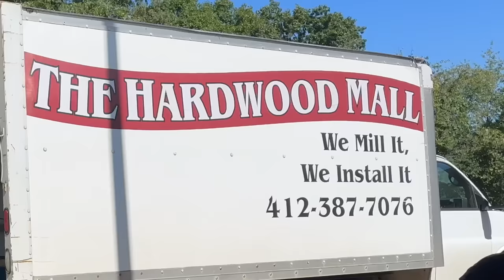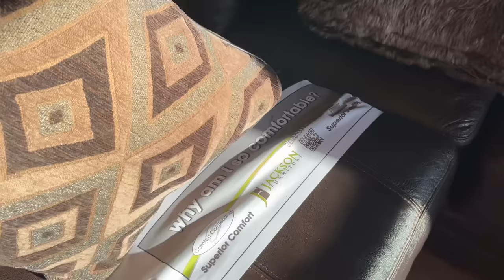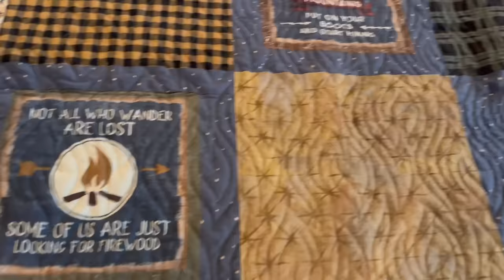The 1st Time In Our 33 Years Of Marriage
Hello Welcome to Morgans Off The Leash (Morgans Unleashed) from @OutdoorsWithTheMorgans  and thank you for being here.

This Video is the sharing some building updates and new furniture for the !st time in this marriage.
The building is starting to come together, and we have lots more to do...
The License Plate Project is not complete, but we are working on it.
Speaking of working, I share clips of our home gym, for working out.
A clip or two of walking the dogs with Hunter out the trail.
We also celebrated Grandson Ty's 4th Birthday!!  It's hard to believe!!
 When I started doing Videos here, Grandson Ty was just a baby.

Also click the Amazon link for the wood round cushions.